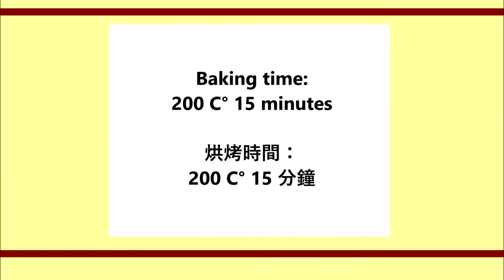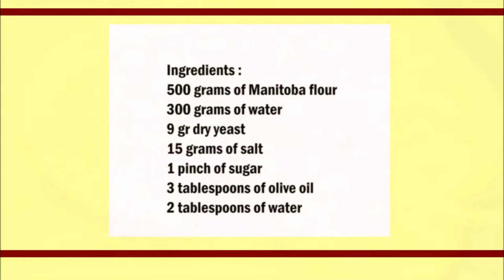Focaccia Bread Focaccia Genovese / 福卡恰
English :
500 grams of Manitoba flour
300 grams of water
9 gr dry yeast
15 grams of salt
1 pinch of sugar
3 tablespoons of olive oil
2 tablespoons of water

Mix the flour, sugar, yeast and water in a bowl. Then add the salt and knead until a homogeneous dough is formed.
Let the dough rest for 3 hours.
Grease a baking pan with a little olive oil and spread the dough in it.
Let the dough rest for 1 hour.
Press holes in the dough with your fingers.
Pour the olive oil and water over the dough and distribute a little.
Bake the focaccia for 15 minutes in a preheated oven at 200 ° C.

中文：
500克馬尼托巴麵粉
300克水
9克乾酵母
鹽15克
1撮糖
3湯匙橄欖油
2湯匙水

將麵粉，糖，酵母和水在碗中混合。然後加入鹽並揉成均勻的麵團。
讓麵團靜置3個小時。
用少許橄欖油在烤盤上塗油脂，然後在其中撒上麵團。
讓麵團靜置1小時。
用手指按麵團上的孔。
將橄欖油和水倒在麵團上，然後撒一點。
在200°C的預熱烤箱中將意式薄餅烘烤15分鐘。